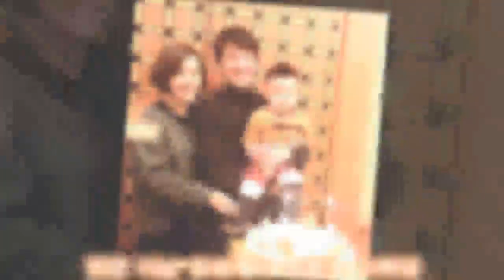이하정-정준호 유산 심경 “유산 숨기고, 거짓 생활했던 이유…”